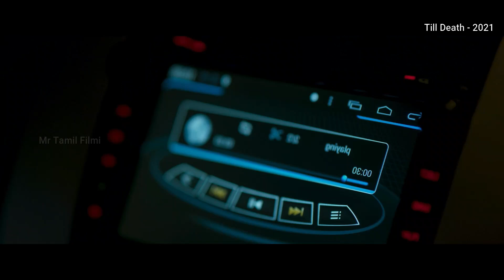அடேங்கப்பா ஒவ்வொரு சீனையும் செதுக்கிருக்காயா டைரக்டர் Tamil dubbed Movie Reviews & Stories in Tamil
"திரைப்படங்களை ரசிக்க மொழி ஒரு தடையல்ல" பிற மொழிகளில் வெளியாகும் நல்ல திரைப்படங்களை புரிந்து கொள்வதற்கு சற்று கடினமாக இருக்கும் அதை எளிய முறையில் புரிந்து கொள்ள நம் தமிழ் மொழியில் தெரிந்து கொள்ள Mr Tamil Filmi Channel.